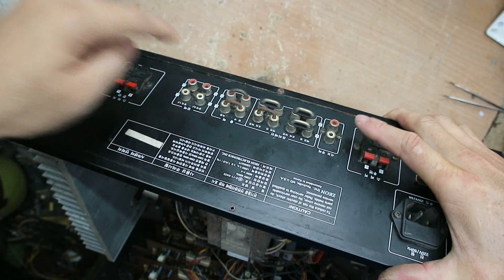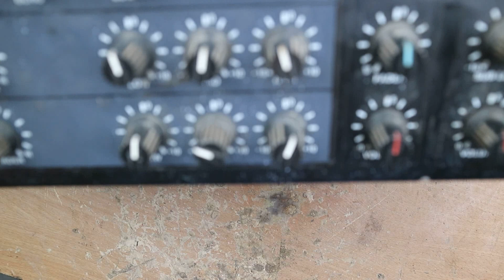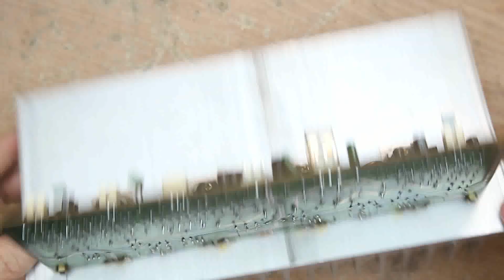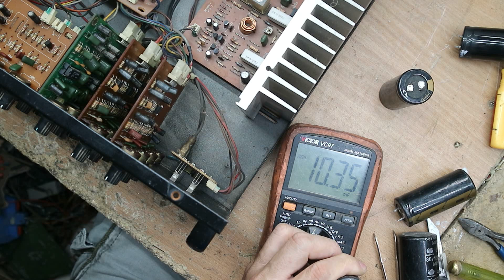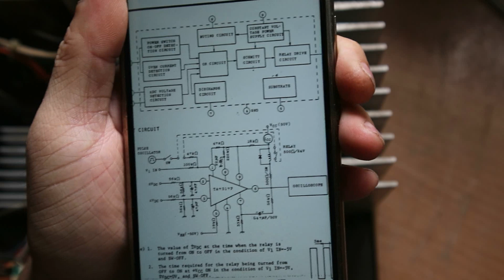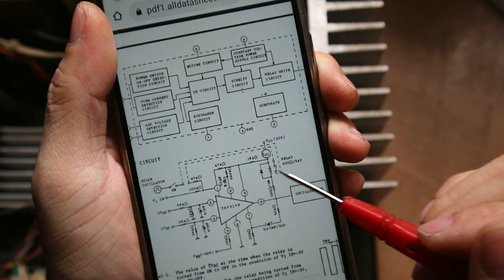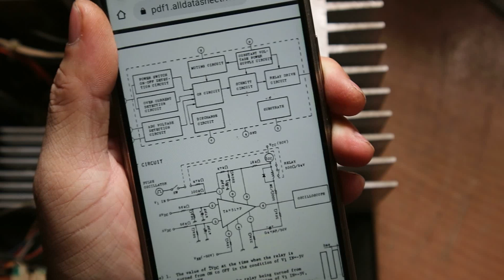Đây có phải chiếc âm ly 4 kênh của HQ?Mình sửa lỗi role cứ ngắt nhả!